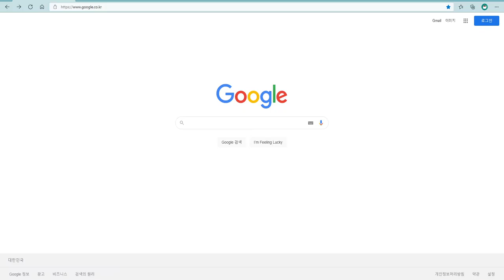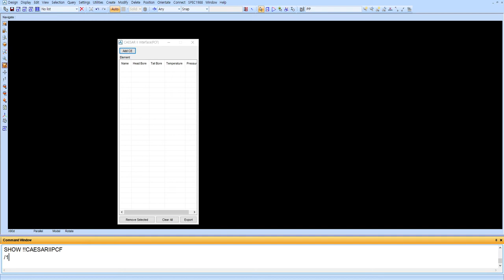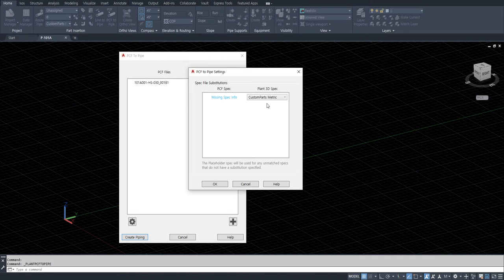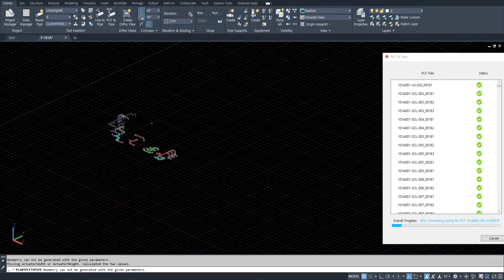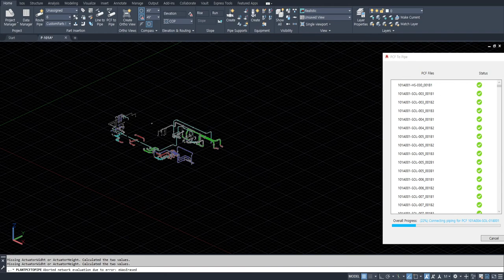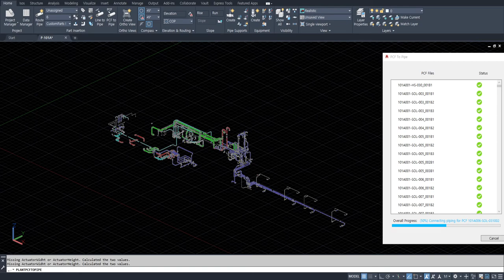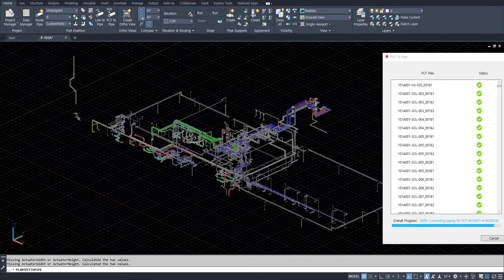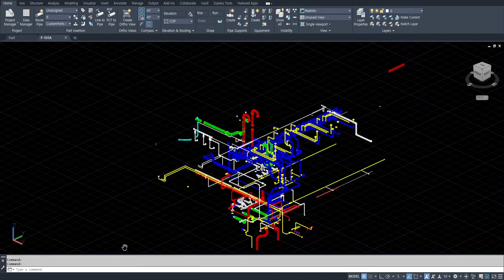[AP3D] PDMS Plant12.1.SP4.52 to AutoCAD PLANT 3D Piping (PCF Files)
블로그에서 다운 받은 CaesariiPCF.pmlfrm 사용하여 PCF 파일 추출후
AP3D 에서 PCF TO PIPE 기능으로 불러오기 (CaesariiPCF.pmlfrm 사용권한은 해당 블로그 및 작성자에게 있습니다. )
1. PCF 파일 별로 AP3D SPEC 을 하나하나 대입시켜야 좀더 확실한 결과를 얻을수 있습니다. ^^/
(시간 관계상 모든 SPEC 을 지우고 CustomParts Metric 만 남김 ^^;; )
2. PCF FILE 작성시 Error ITEM : BEND, PIPCA, PTAP)
3. PCF TO PIPE 작성시 Connection 정보에 mm + inch 관련 추가 필요(플랜지 부분 Connection error 로 프로그램 다운방지)
4. Valve 류 미지정 및 Connection 누락으로 ISO DWG 작성까지
    상당히 많은 후반작업이 필요합니다.
5. AMD Ryzen 7 4800H,2.90 GHz , Ram 16GB 노트북에서 작성
   캡쳐때문인지 시간이 2배로 걸렸으니 2배속으로 시청하시면 됩니다.
6. 기존 PDMS PLANT 를 시용 신규 PLANT 를 AutoCAD PLANT 3D 로 작업한다면 참조 할만한 충분한 가치가 있다고 생각됩니다.
7. PDMS 에서 CAESAR-II 응력해석을 위해 PCF 파일 전환하는 것을 응용한것으로 AP3D ISO 작성시 생성되는 PCF 파일로 CAESAR-II 에서 바로 응력해석이 가능할것으로 생각됨 (CAESAR-II 프로그램이 없어서 TEST 못함 ㅜ.ㅜ)

After extracting the PCF file using CaesariiPCF.pmlfrm downloaded from the blog
Import from AP3D with PCF TO PIPE function (Permission to use CaesariPCF.pmlfrm belongs to the corresponding blog and author.
1. Substitute AP3D SPEC for each PCF file one by one to obtain more reliable results. ^^/
(Due to time, all SPECs are deleted and only CustomParts Metric is left ^^;;)
2. Error item when writing PCF FILE : BEND, PIPCA, PTAP)
3. When writing PCF TO PIPE, it is necessary to add mm + inch to the connection information (prevent program downtime due to flange connection error)
4. ISO DWG creation due to unspecified valve type and omission of connection
     It requires a lot of post-production.
5. Written on AMD Ryzen 7 4800H,2.90 GHz , Ram 16GB Laptop
    It took twice as long, probably because of the capture, so you can watch it at 2x speed.
6. Using the existing PDMS PLANT If you are working on a new plant with AutoCAD PLANT 3D, I think it is worthwhile to refer to.
7. It is an application of PCF file conversion for CAESAR-II stress analysis in PDMS, and it is thought that stress analysis can be performed directly in CAESAR-II with the PCF file created when AP3D ISO is created. )